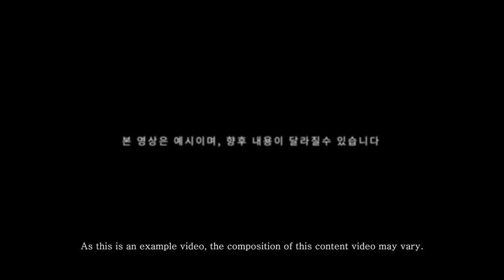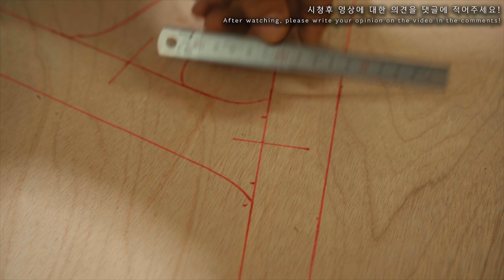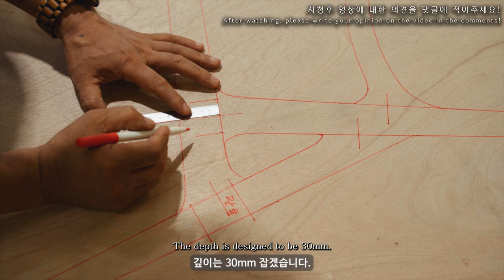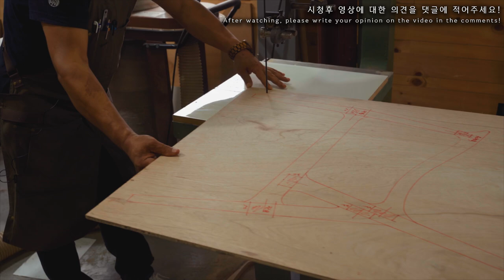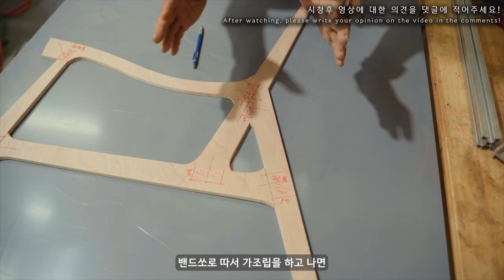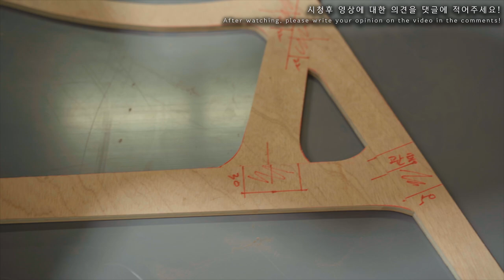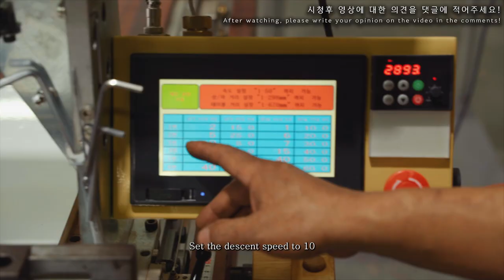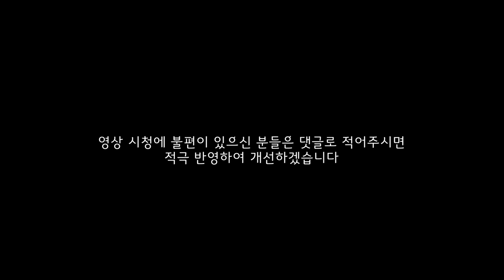우드로이현 멤버십 컨텐츠 게시 공고! 누구나 시청가능합니다! paid membership-only LeeHyunMachine woodwork content upload notice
00:00 시작
01:22 인사말
01:26 교육영상 시작
22:29 추가 필수! 공지사항
*쇼핑몰 주소